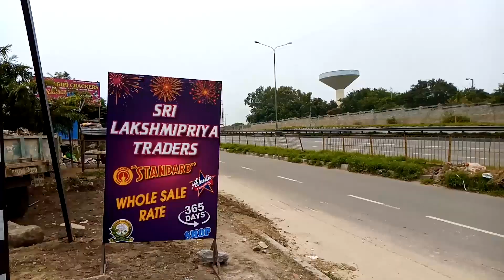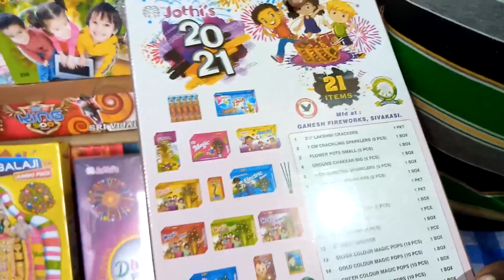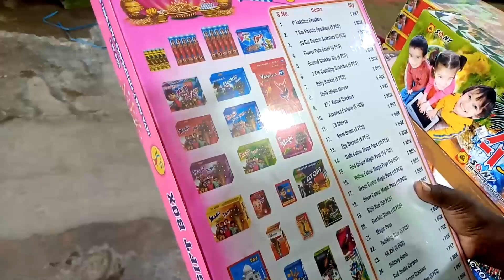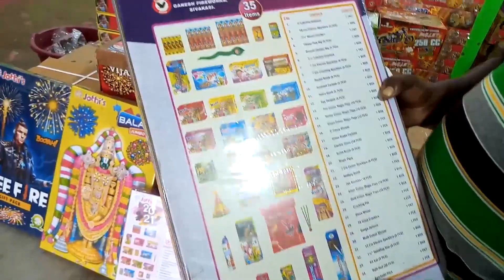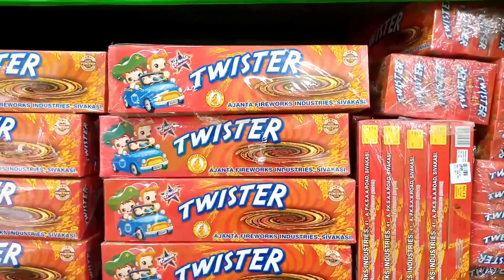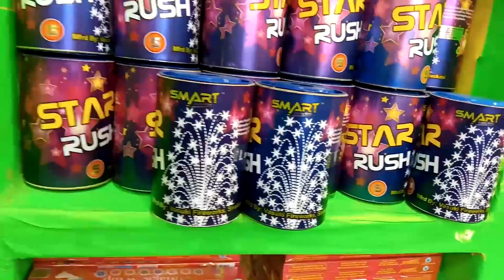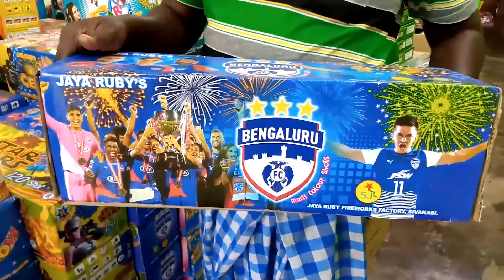Diwali Sivakasi Crackers Price List | Dreamer Paul Vlog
Sri Lakshmipriya Traders

D.no.1/12, Bangalore By Pass Road, Zuzuvadi, Hosur.